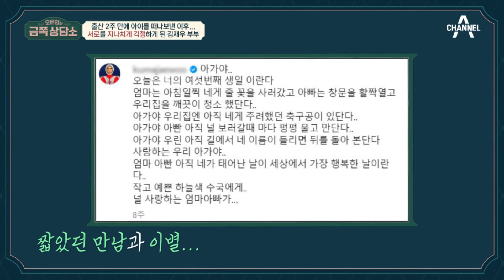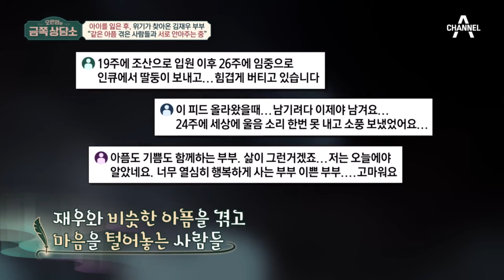[금쪽상담소] ＂마음의 문을 닫았어요＂ 대화가 어려운 위기의 부부들 💔💥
00:00 달라도 너무 다른 이혜정 부부
10:55 위기의 김재우 부부
25:31 대화가 단절된 강원래 김송 부부
38:10 올바른 부부 소통법은?